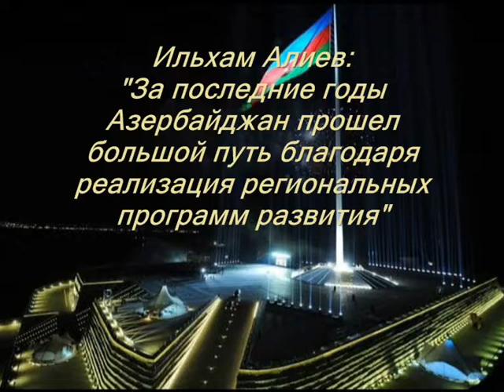Ильхам Алиев принял участие в открытии Центра интеллектуальный молодежи Зека в Шамкире